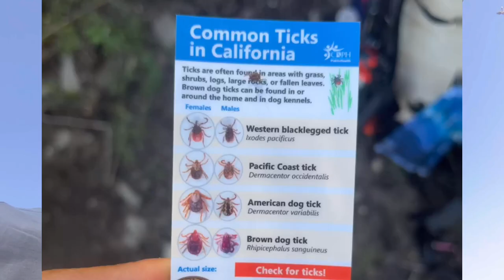PCT 2023 Day 31 -Fifteen dry miles from Swarthout Canyon water cache